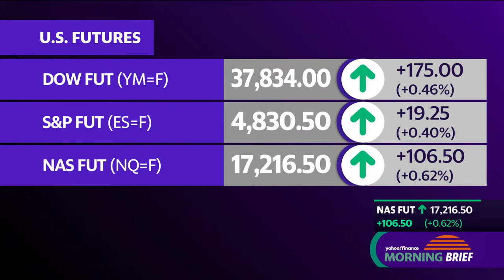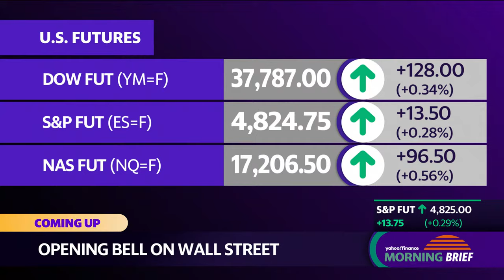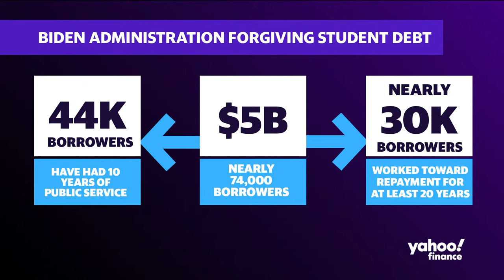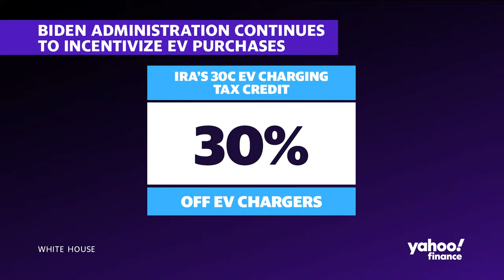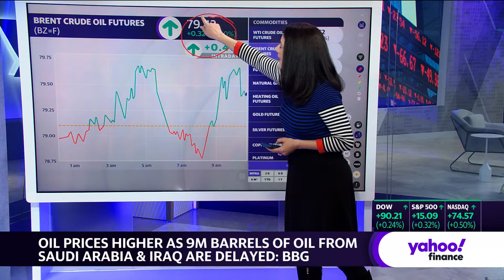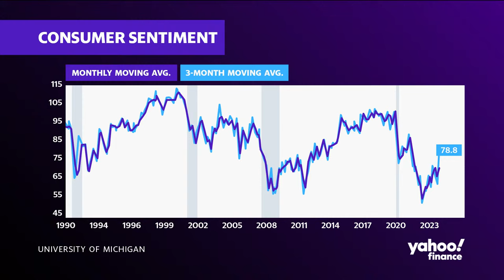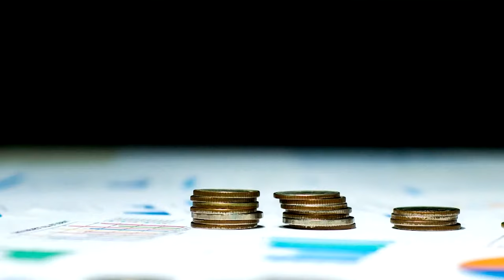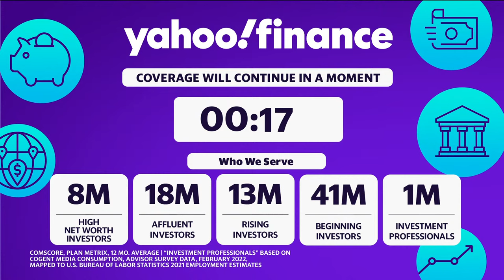Stock market today: Stocks climb with techs ready to roar | January 19, 2024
Stocks climbed on Friday, setting the S&P 500 on track for a new record high as a tech-led rally lifted a market weighed down by uncertainty over the odds of an early interest rate cut.

The tech-heavy Nasdaq Composite (^IXIC) jumped 0.7%, eyeing a return to gains notched Thursday as Apple (AAPL) and chipmakers outperformed. The benchmark S&P 500 (^GSPC) rose 0.5%, while the Dow Jones Industrial Average (^DJI) gained 0.5% or about 170 points.

Focus has turned to Big Tech to potentially kickstart a lagging stock market now that the key drivers of the late 2023 rally have waned. Thursday's tech-led surge in stocks put the S&P 500 within 0.3% of its all-time closing high of 4,796.56 and snapped a three-day losing streak for the Dow.

But stocks have had a bumpy holiday-shortened week as investors reacted to policymakers' comments, economic data, and corporate earnings in a bid to gauge the likelihood of a Federal Reserve pivot. The market is still closely watching for cues to the timing of rate cuts, which could set the tone for corporates this year.

In individual stocks, iRobot (IRBT) shares were down 29% after a report that EU regulators plan to block Amazon's (AMZN) $1.4 billion acquisition of the Roomba maker. Meanwhile, Macy's (M) slipped over 3% after the retailer said it is cutting 2,350 jobs and closing five stores.

Quarterly results from Travelers (TRV), Regions Financial (RF), and banks are on the earnings docket Friday. In economic updates, a December reading on existing home sales is due, as well as a look at consumer sentiment from the University of Michigan.

Elsewhere, a reprieve in the US government funding saga came after lawmakers passed a stopgap bill to avert a looming shutdown.